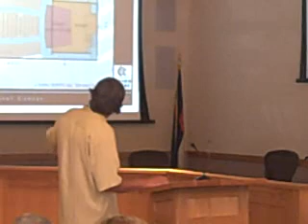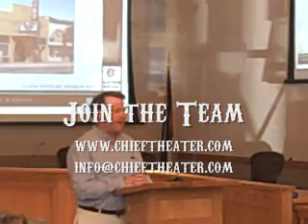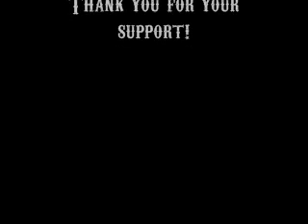June23 Intro.WMV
On June 23rd we had a kick-off meeting to help gain volunteers and supporters who will help lead the fund-raising efforts to help restore the Chief Theater in downtown Steamboat Springs. Individual speeches will soon be available fo viewing.